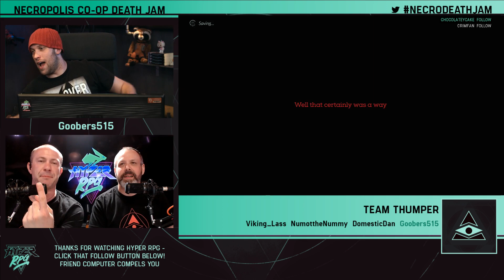NECROPOLIS Co-Op Death Jam! | Thumper Play | Viking_Lass, NumottheNummy, DomesticDan, Goobers515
On July 9th, 2016, Hyper RPG, Harebrained Schemes, and Bandai Namco brought together 20 of the best partnered Twitch broadcasters and Youtubers for a one-of-a-kind event celebrating the July 12th release of NECROPOLIS: A Diabolical Dungeon Delve. Your favorite streamers go head to head in teams of four against friend and foe! Who will win glory, bragging rights, and the Brazen Head trophy?

NECROPOLIS: A Diabolical Dungeon Delve is an action/adventure roguelike game featuring co-op multiplayer!

Team Thumper:

Viking_Lass

Hyper RPG is a hyperactive, interactive community-driven broadcasting channel featuring kickass RPGs, innovative tabletop & video games.

Hyper RPG can be viewed for over 10-hours a day, Monday - Friday only